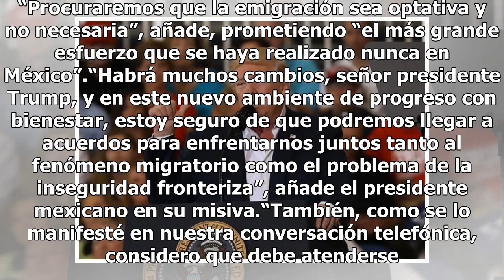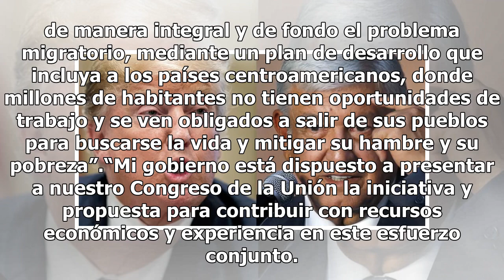AMLO escribe una carta a Trump. Le promete "el mayor esfuerzo" para reducir la inmigración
El mandatario electo de México, Andrés Manuel López Obrador, ha enviado una carta al presidente estadounidense, Donald Trump, en la que le propone un plan para frenar la llegada de inmigrantes y le llama a concluir con éxito las negociaciones del Tratado de Libre Comercio de América del Norte (TLCAN...